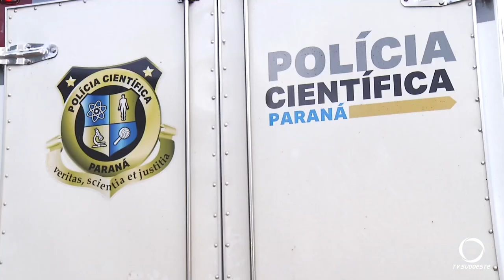Músico morre após acidente em Dois Vizinhos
Segurança: Clovis Casarin Machado, 42 anos, chegou a ser socorrido ao hospital, mas não resistiu.